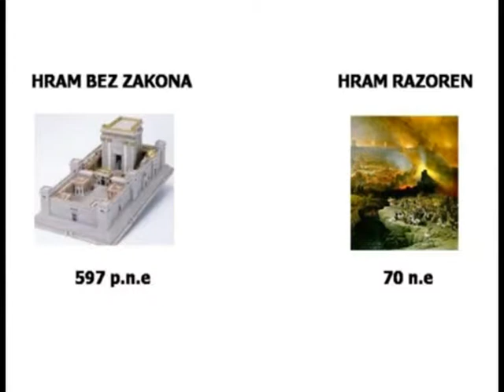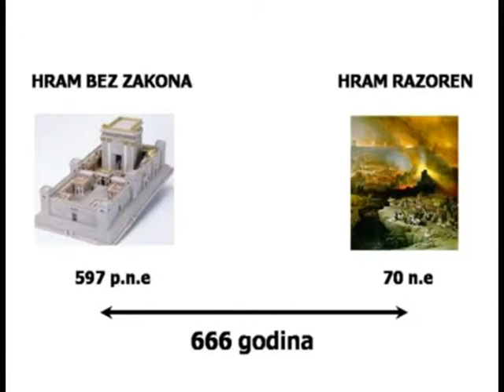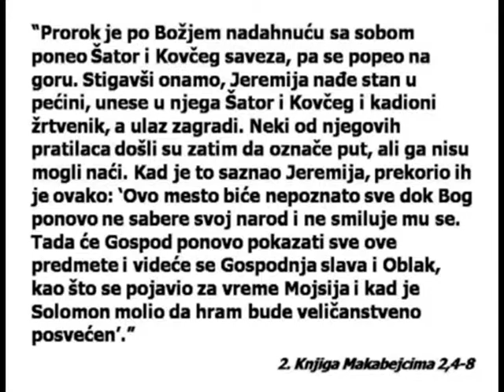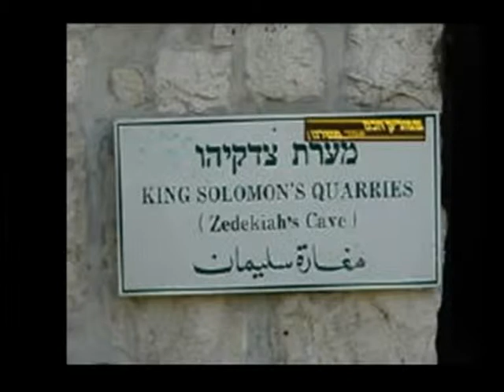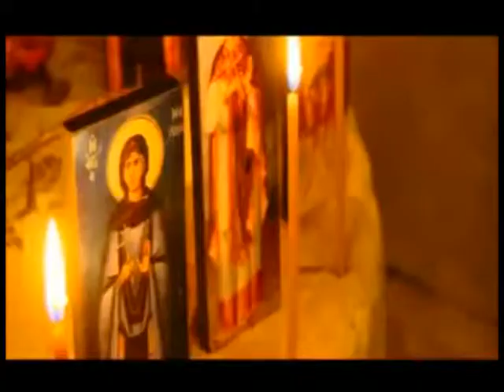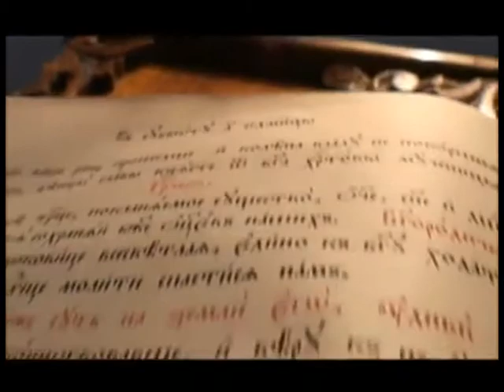DJORDE TARAKCIJA "©" PRAVOSLAVLJE DANAS BR 172 KOMPLETNA EMISIJA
EMISIJA SERIJALA PRAVPSLAVLJE DANAS BR172 GDE je GOST  DR MIROLJUB  PETROVIC TEMA ZAVETNI KOVCEG SA 10 BOZIJIH ZAPOVESTI. OVA EMISIJA IMA SADRZAJA KOJI JE PREUZET SA YOUTUBE.GLAVNI I ODGOVORNI UREDNIK DUSAN MORACA. UREDNIK I VODITELJ DJORDJE TARAKCIJA . RTV DUGA SAT 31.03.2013